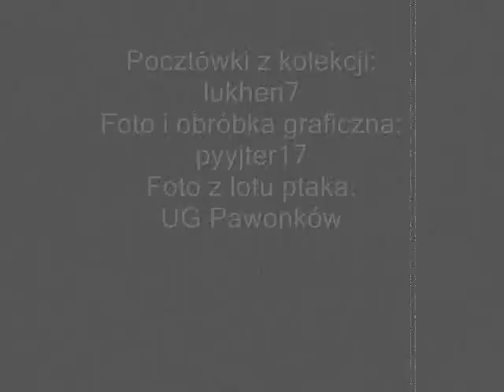Pawonków-pola,lasy część 2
Kolejny spacer po zielonej gminie powiatu lublinieckiego, w stylu retro i czasach dzisiejszych. Mam nadzieję, że piosenka "Rudy rydz" zachęci do przechadzek po okolicznych lasach; z tym, że rydzów nie gwarantuję.